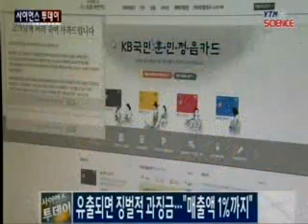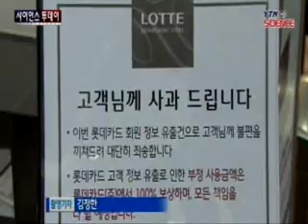유출되면 징벌적 과징금...'매출액 1%까지'